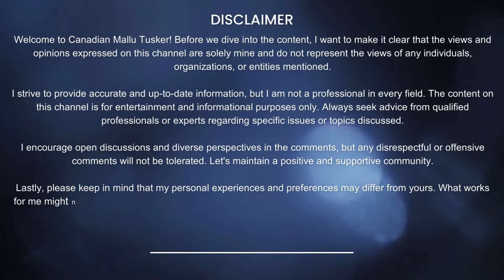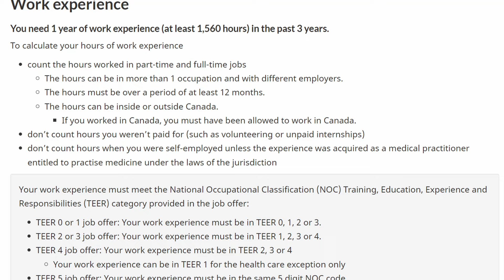HOW TO GET PR IN CANADA IN 2024 !! 2024-ൽ കാനഡയിൽ പിആർ എങ്ങനെ നേടാം | NEWS UPDATE IN 2024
The Rural and Northern Immigration Pilot (RNIP) is a Canadian immigration program designed to address labor shortages in smaller communities across the country. Launched in 2019, RNIP aims to attract skilled foreign workers to these areas, thereby supporting their economic growth and development.

Under the RNIP, participating communities are granted the authority to nominate eligible foreign workers for permanent residency. These communities must meet specific criteria set by Immigration, Refugees and Citizenship Canada (IRCC) and demonstrate their capacity to support newcomers' settlement and integration.

Key features of the RNIP include:

Community Participation: Local municipalities or regions with populations of 50,000 or less and located at least 75 kilometers away from a major urban center can apply to participate in the RNIP.

Employer-driven Selection: Unlike some other immigration programs, RNIP focuses on employer-driven selection. This means that employers in participating communities can directly offer jobs to skilled foreign workers and nominate them for permanent residency.

Eligibility Criteria: Foreign workers interested in participating in the RNIP must meet certain eligibility criteria, including possessing the necessary skills and work experience required by employers in participating communities. They must also meet language proficiency requirements and demonstrate their intention to reside in the nominating community.

Community Endorsement: Once a job offer is obtained from an employer in a participating community, applicants must secure an endorsement or recommendation from the local community. This endorsement confirms that the applicant's skills and experience meet the community's labor market needs and that they are likely to integrate successfully into the community.

Permanent Residency Application: After receiving a job offer and community endorsement, applicants can apply for permanent residency through the regular immigration process. However, they must also meet all federal eligibility requirements for immigration, including security and medical checks.

The RNIP is part of Canada's broader efforts to distribute the benefits of immigration more evenly across the country, promoting economic development in rural and northern areas while addressing labor shortages.